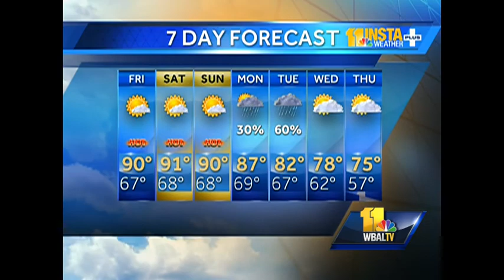Hot temperatures continue for Maryland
During the Thursday evening weather forecast, Tom says we can expect temperatures to remain in the 90s for the next few days.